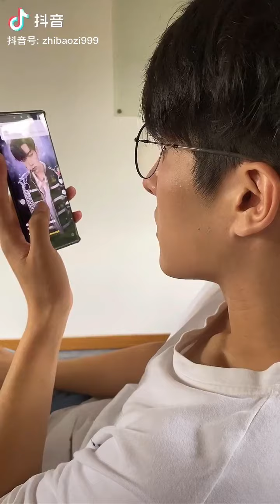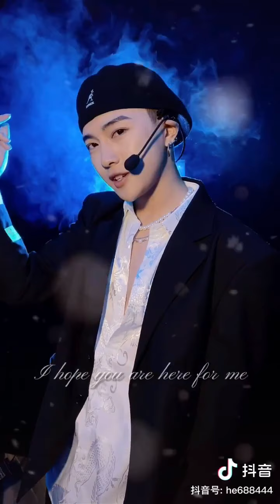TURN INTO A KPOP IDOL CHALLENGE IN TIK TOK